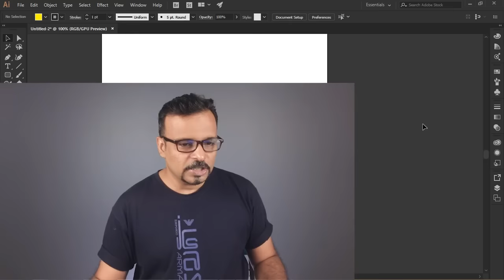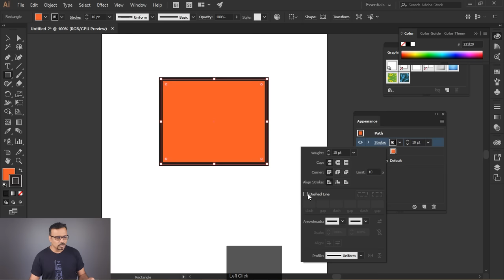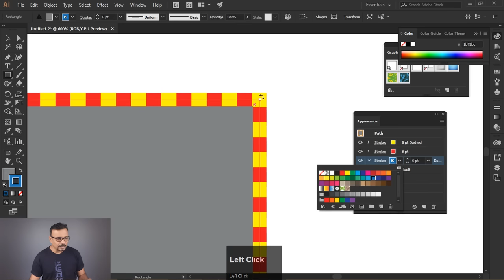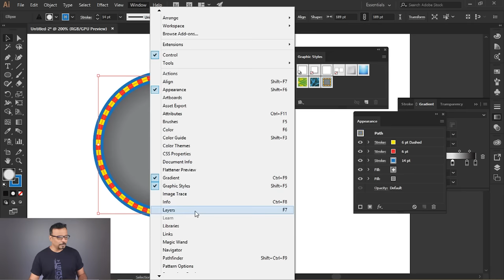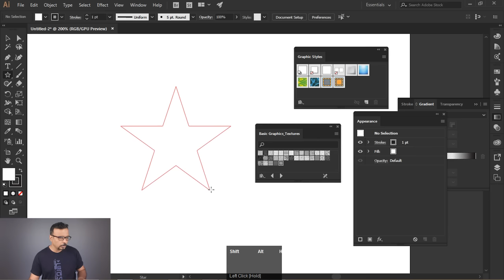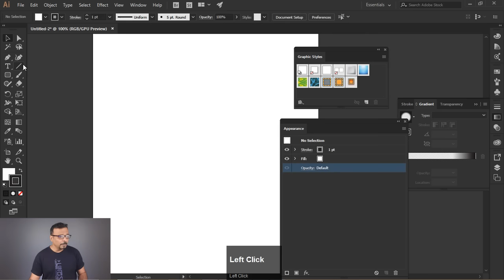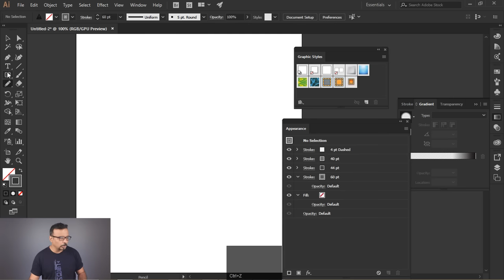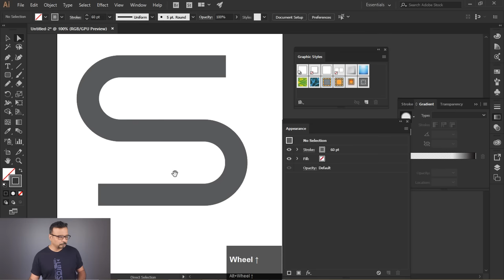Adobe Illustrator - Appearance Panel - Class 20 - Urdu / Hindi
In this video training you will learn all about Adobe Illustrator Appearance Panel, this is a very powerful panel in adobe illustrator by which we can apply multiple strokes and fills in a single object and then we can store that style in to Graphic Styles panel.